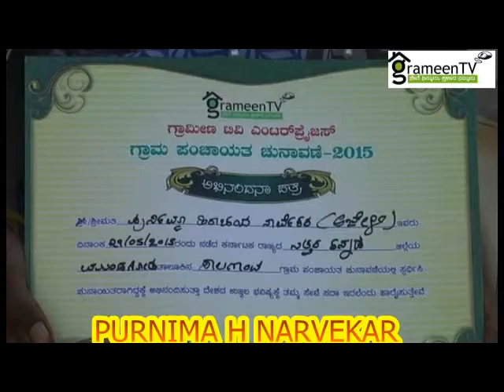PURNIMA H NARVEKAR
GRAM PANCHAYATH MEMBER 2015